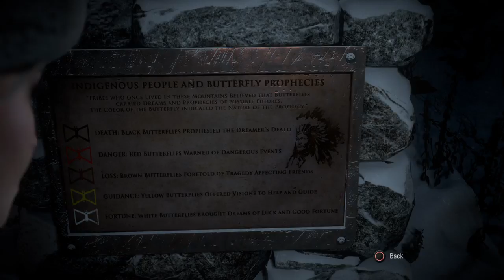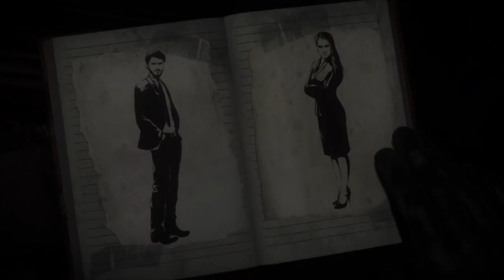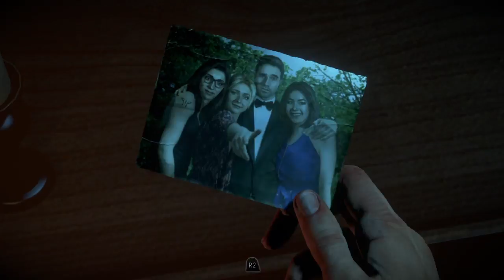Playthrough #1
First time playing Until Dawn on PS4. Dont play many horror games so this should be fun.